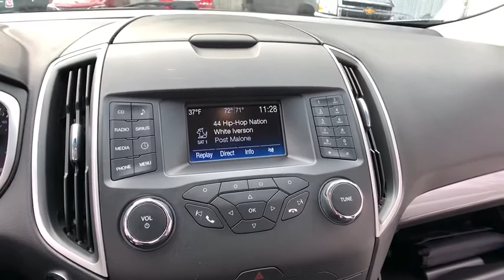2016 Ford Edge Clarkston, Waterford, Lake Orion, Grand Blanc, Highland, MI P6713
Ingot Silver Metallic Used 2016 Ford Edge available in Clarkston, Michigan at Bowman Chevrolet. Servicing the Waterford, Lake Orion, Grand Blanc, Highland, MI area.

Bowman Chevrolet
6750 Dixie Hwy

2016 Edge SEL **AWD**Back-Up Camera**Ford Sync**Rear Park Sensors**Push Start**Radio Wheel Control, Satellite Radio**Keyless Entry**Alloy Wheels**Side Air Bags**Power Driver Seating**WarrantybrbrAt Bowman Auto Group we provide One Great Experience and are proud to offer Transparent Pricing! Proudly serving: Oakland County, Clarkston, Bloomfield Hills, Flint, Waterford, Holly, Whitelake, Lake Orion and Detroit.